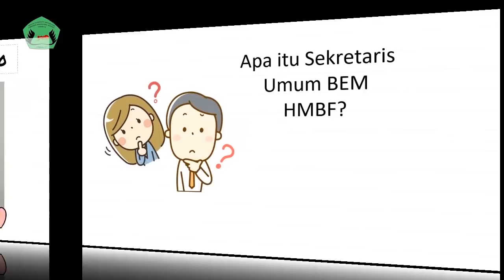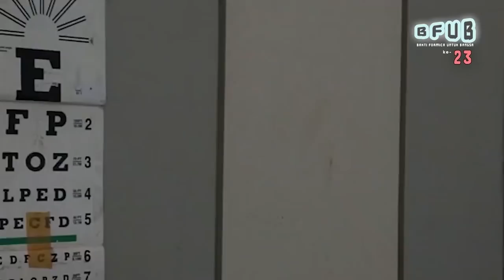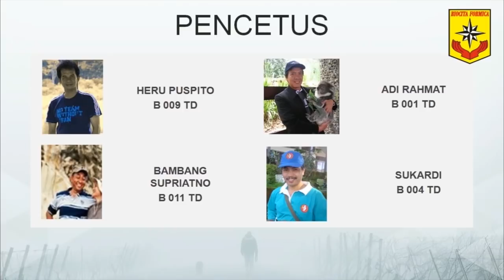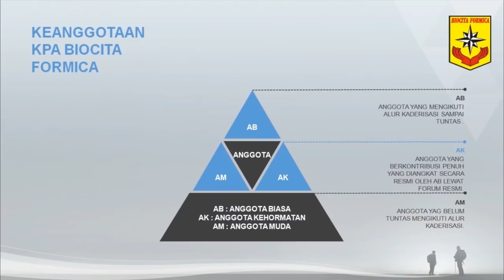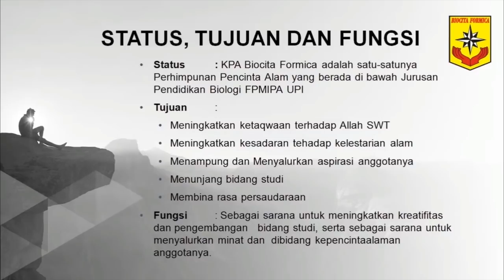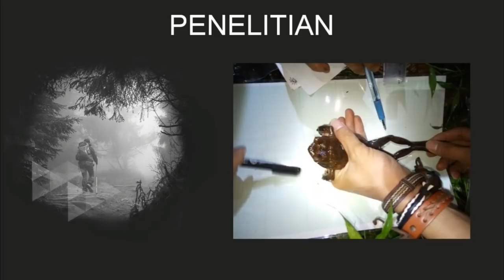PENERIMAAN MAHASISWA BARU 2020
Hai  adik-adik semua~! , Selamat datang di Departemen Pendidikan Biologi Universitas Pendidikan Indonesia...

Untuk lebih lengkapnya mengenai
BFUB HMBF UPI

Connect With Himpunan Mahasiswa Biologi Formica UPI
FP : Himpunan Mahasiswa Biologi Formica UPI
Line : @dvo6615r